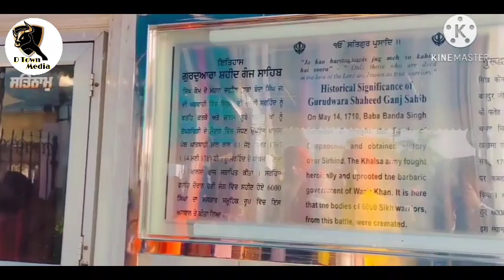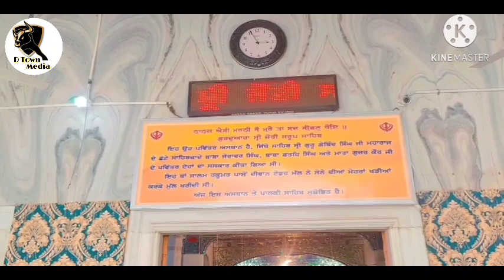fathegarh sadib | gurudwara Sahib | new sikh song | tharmik shabd | history of fathegarh Sahib | wmk